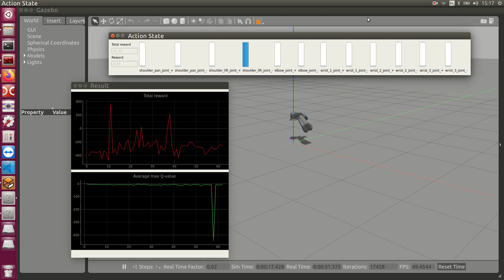ur5 dqn first method collision